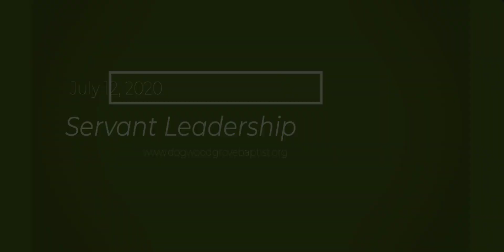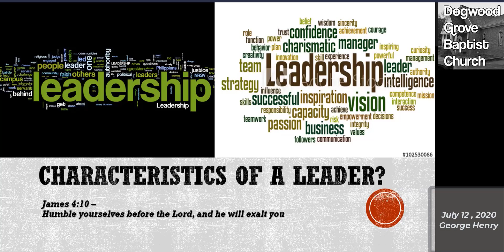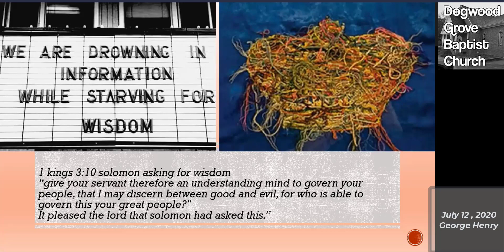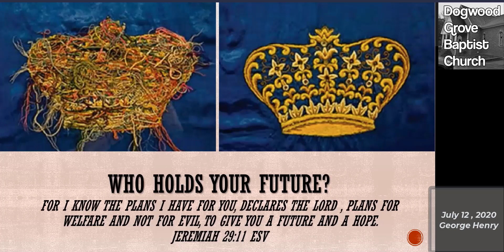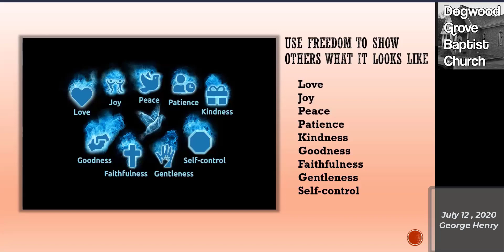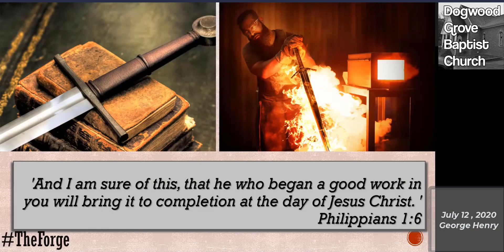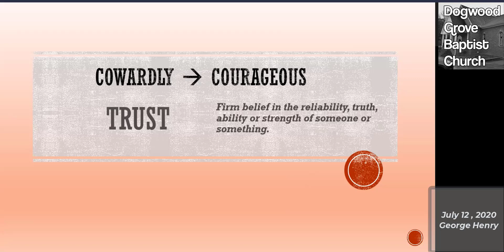2020 07 12 Servant Leadership George Teaching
Servant Leadership Sunday School
George henry